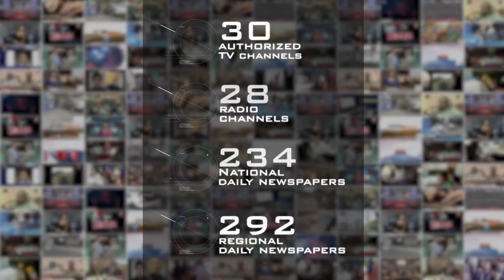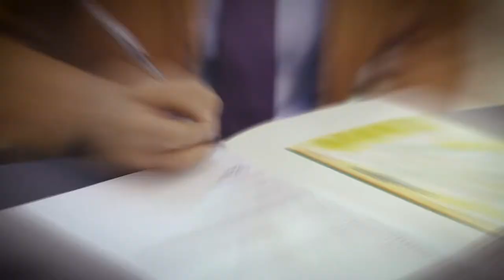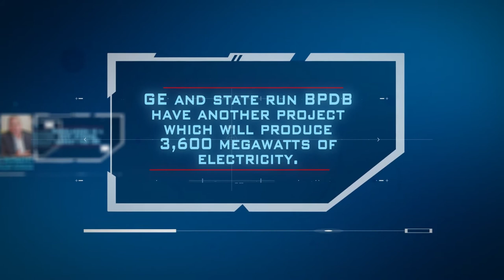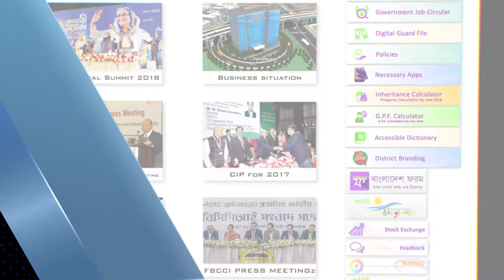Foreign Direct Investment | Documentary | FBCCI | foreign minister of Bangladesh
Client: FBCCI
A documentary that explores the opportunities and challenges of foreign direct investment (FDI) in Bangladesh, and how the government and the private sector are working together to attract and facilitate it.

Meet the foreign investors who have chosen Bangladesh as their destination for FDI, and learn about their experiences, expectations, and contributions to the economy and society of Bangladesh. Hear from the experts, policymakers, and business leaders who share their insights on the FDI scenario, potential, and prospects in Bangladesh.

Produced by the Federation of Bangladesh Chambers of Commerce and Industry (FBCCI), the apex trade body of Bangladesh, this documentary features interviews with the Foreign Minister of Bangladesh, Dr. A.K. Abdul Momen, and other key stakeholders who share their views on the role and impact of FDI in Bangladesh’s development. Directed by Arif Sonnet, A visual storyteller, this documentary showcases the diversity and beauty of Bangladesh through stunning cinematography and animation.

Watch Foreign Direct Investment and discover how Bangladesh is becoming a lucrative and competitive destination for FDI in the region and beyond.
PRODUCTION TEAM:
Director: Arif Sonnet
Producer: Ami Sayeed
Chief Asst. Director: Arifur Rahman Tanveer
Cinematographer: Saddat Hossain
Art Director: Neela
Editor: Ahmed Akeeb, Ronojit Nicholas D'Costa
Music Composer: Zen Parvez
Art Director (Animation): Ishtiaq Rahman Arefin
Graphics: Ronojit Nicholas D'Costa, Mahbubur Rahman Rubel
Line Producer: Sayed Konok
Production: Ershad Bhai